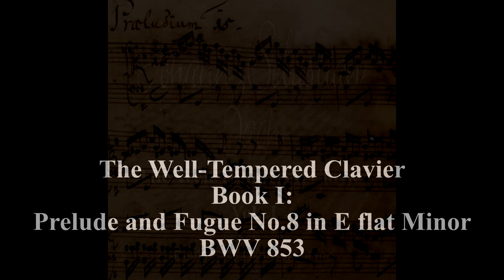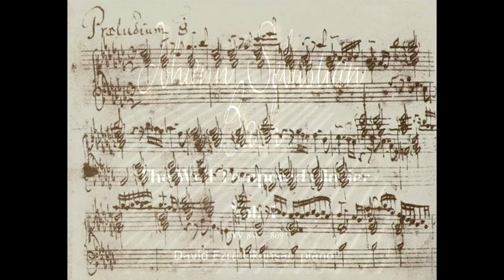Well Tempered Clavier I Prelude Fugue 8 E flat Min BWV 853